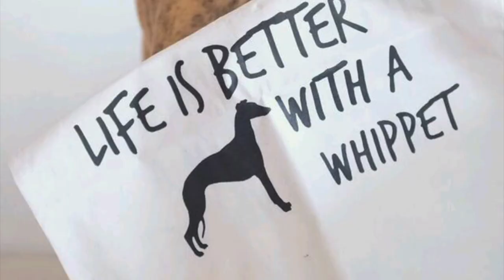BLUE DOGG & ZOEY THE WHIPPET'S ADVENTURES